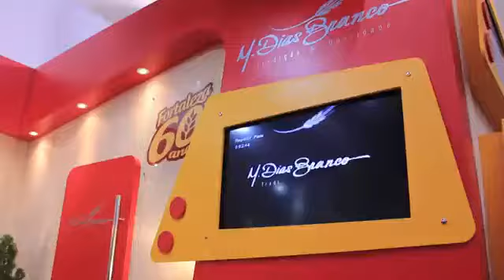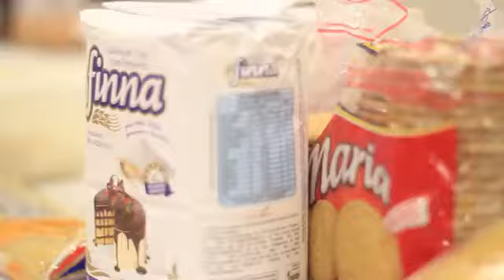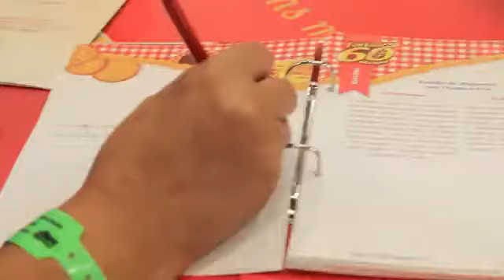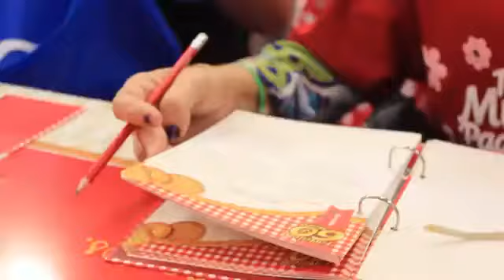Fábrica Fortaleza no Encontro de Mulheres Pague Menos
A Fábrica Fortaleza no 10° Encontro Mulheres Pague Menos, marcou presença com Oficinas de culinárias ministradas pelas chefs Lia Quinderé, Anayde Mello e Marana Figliolo.